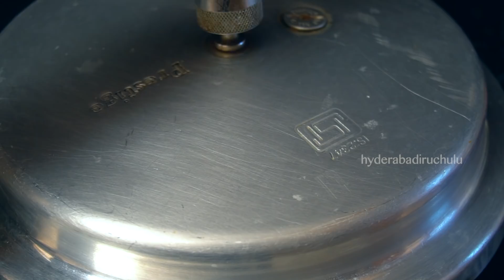Mutton Haleem | ఎవ్వరైనా సింపుల్ గా చేసుకోగలిగే మటన్ హలీమ్ | How to make Mutton Haleem | Ramzan Spl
Mutton Haleem | ఎవ్వరైనా సింపుల్ గా చేసుకోగలిగే మటన్ హలీమ్ Step by Step with Tips | Ramzan Special | How to cook haleem | Homemade Hyderabadi Mutton Haleem Recipe with Tips | Homemade Mutton Haleem

haleem
hyderabadi haleem
pista house haleem
mutton haleem
mutton haleem recipe
chicken haleem
haleem dish
haleem food
pista house haleem near me
haleem recipe in telugu
haleem in hindi
mutton harees recipe
ramzan special haleem
Haleem Recipe Hyderabadi,
Hyderabadi Haleem recipe step by step,
Mutton Haleem,
Mutton Haleem Recipe,
Hyderabadi Haleem,
Haleem,
Hyderabadi Haleem Recipe,
How To Cook Haleem,
Home Made Hyderabadi Mutton Haleem Recipe,
Haleem Recipe,
How to Make Mutton Haleem,
Chicken Haleem,
Cooking Videos,
Haleem at Home,
How to Cook Haleem at Home
Mutton Haleem Recipe,
Ramzan Special,
Home Made Mutton Haleem Recipe,
Step by Step with Tips,
Haleem recipe
Mutton Haleem,
Chicken Haleem,
Mutton Haleem Recipe,
Hyderabadi Haleem,
Haleem,
Hyderabadi Haleem Recipe,
Cooking Videos,
Haleem at Home,